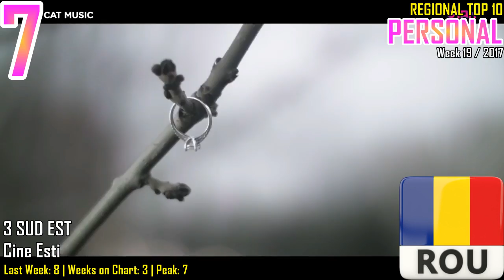PERSONAL Top 10 (week 19 / 2017)